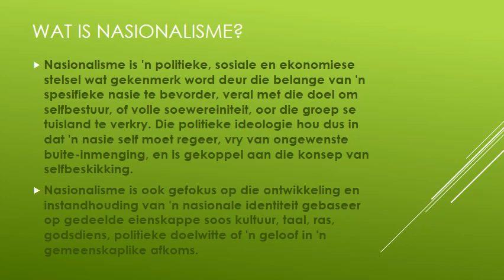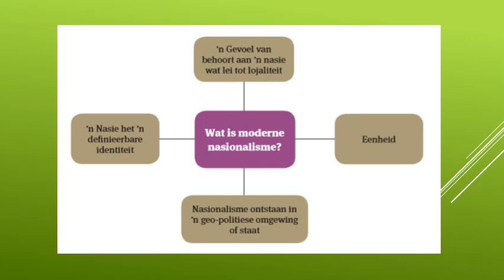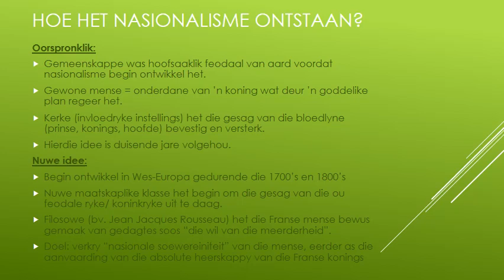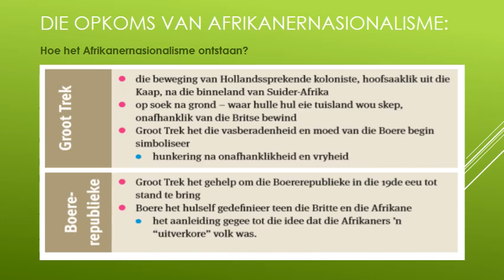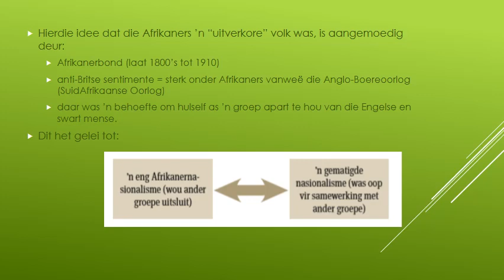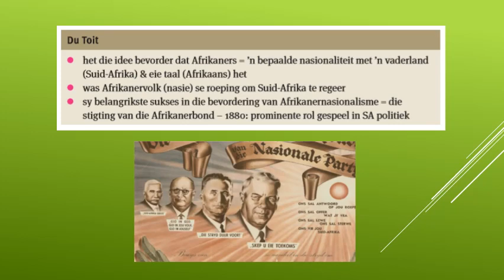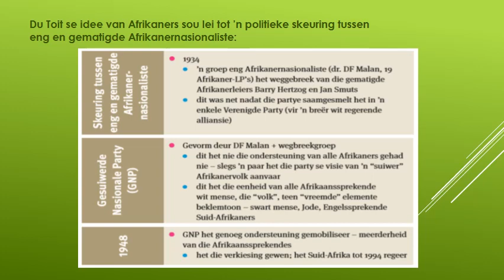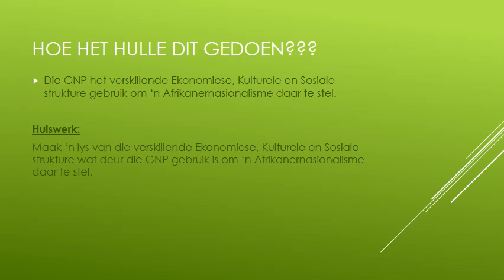GESKIEDENIS GRAAD 11: 8 Mei 2020 - periode 4 (08114)